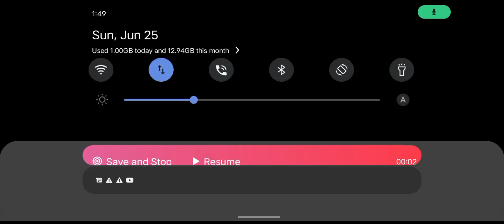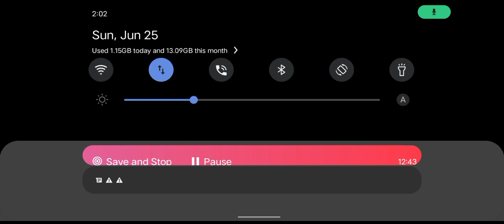June 29, 2023